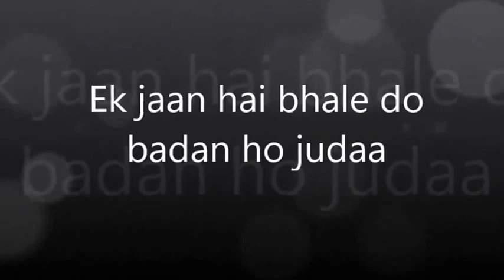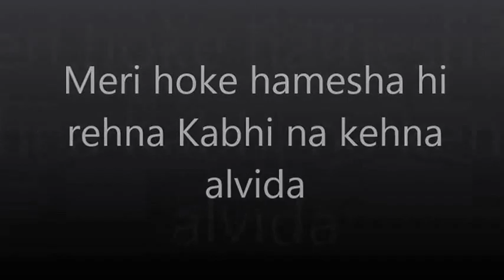Janam janam song piano tutorials with lyrics and piano notes(dilwale) track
Janam janam song is sang by arijit Singh from dilwale movie starring kajol and Shah rukh Khan.
Janam Janam Lyrics from Dilwale: An Arijit Singh Song starring Shahrukh Khan and Kajol in this love song composed by Pritam.